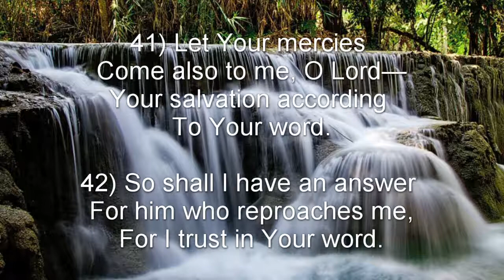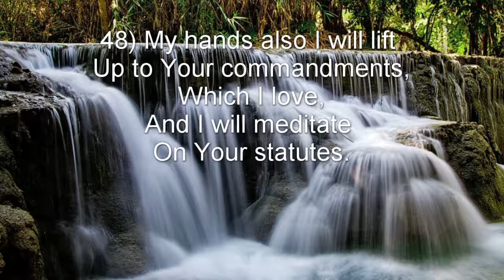Psalm 119: 41-48 (NKJV) - ו Waw